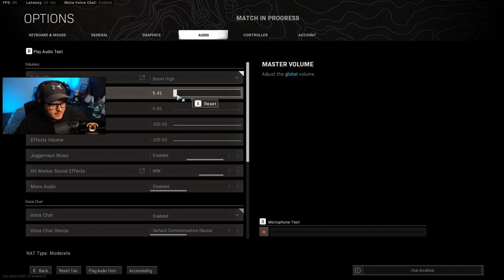Call of Duty Vanguard Reveal - Legendary Reward! - Warzone Event Gameplay